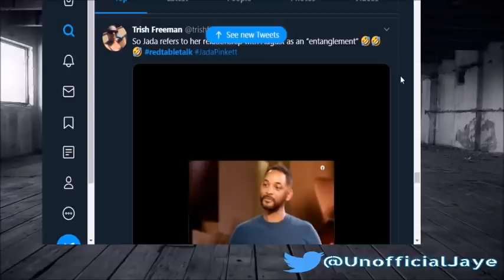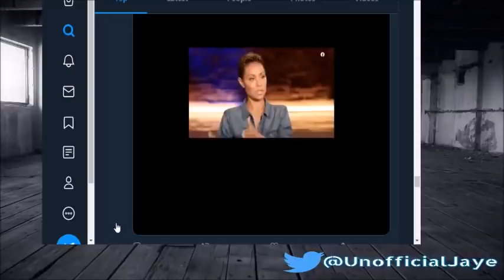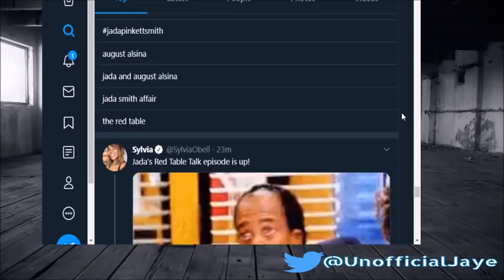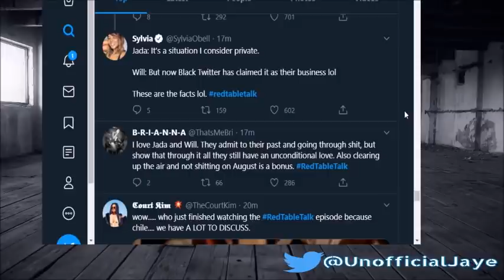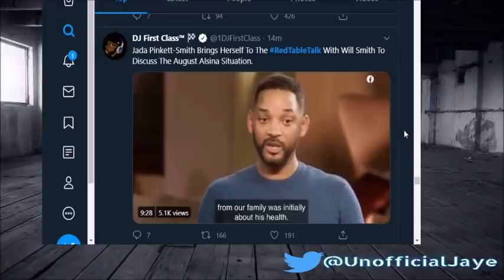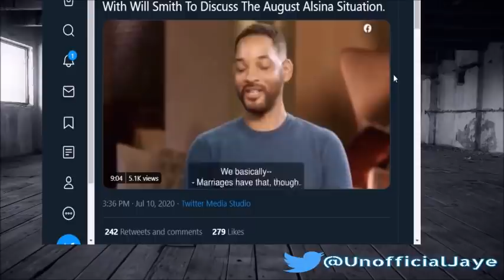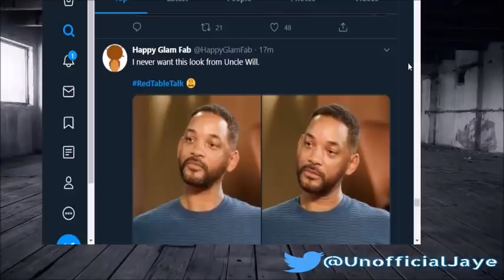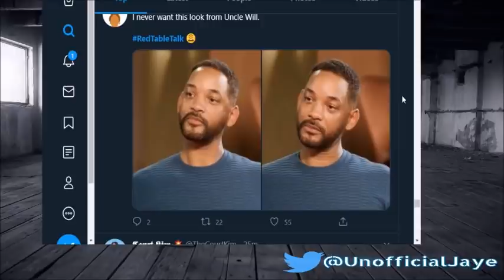Will Smith F0RCES Wife Jada Pinkett To Admit She Dated August Alsina On Red Table Talk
On a New Episode Of Red Table Talk, Jada Pinkett Admitted That She Did Date August Alsina But Only While On Break From Will Smith.